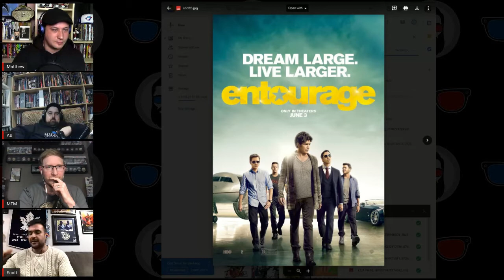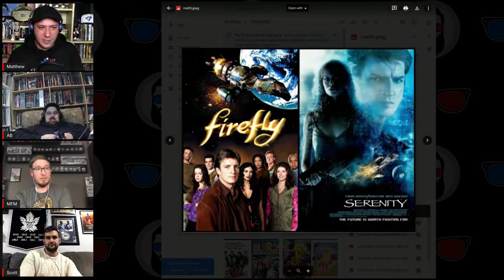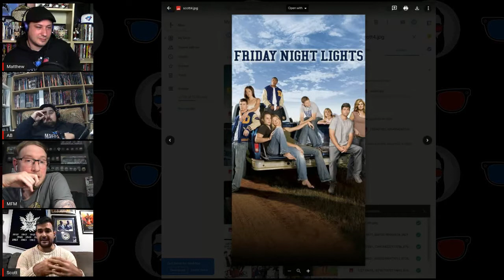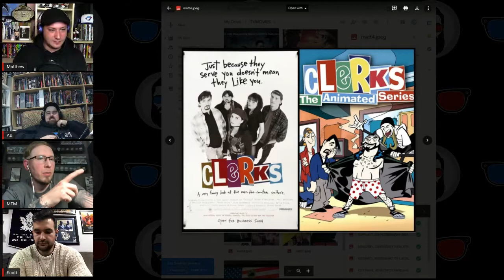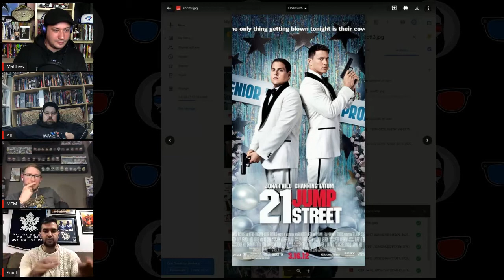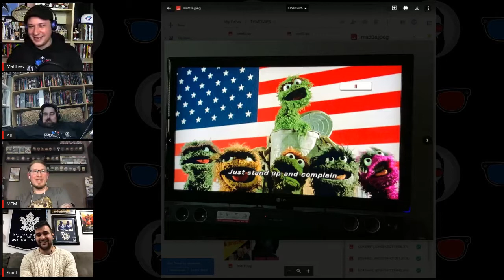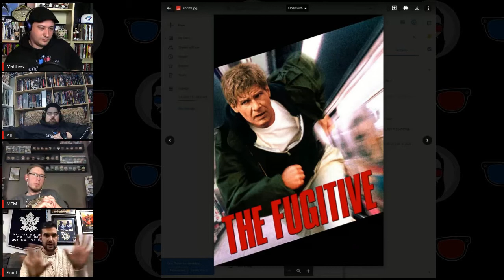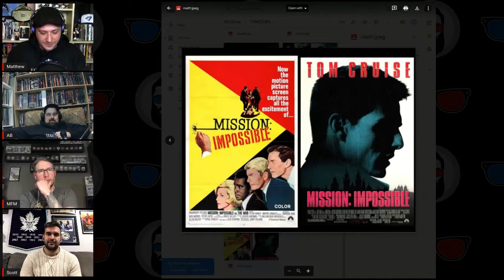Mack Flash Five | Top 5 Movie/TV Adaptations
Join the Mack Flash crew - Matthew, Scott, Mike, and AB - as they each reveal their top 3 movies based on tv shows, and top 2 shows based on movies.

As always, tell us YOUR faves in the comments!

Every week on the Mack Flash Five, the crew discusses their top 5 movies in a given category. PLUS be on the lookout for a companion quiz which encompasses trivia about the movies we discussed.